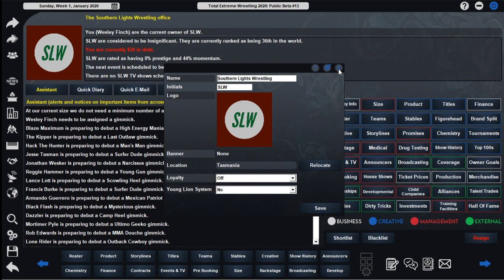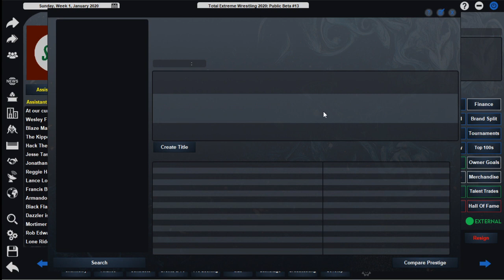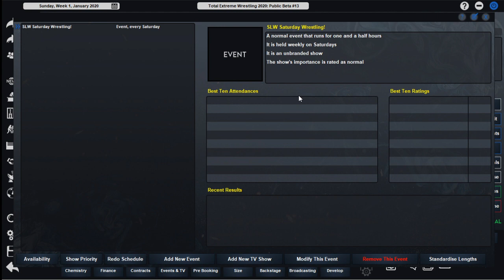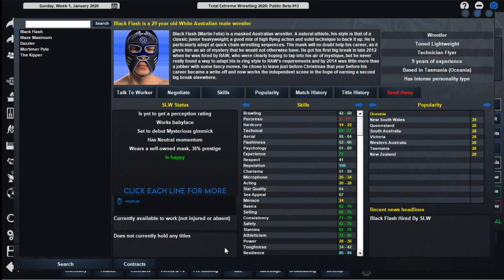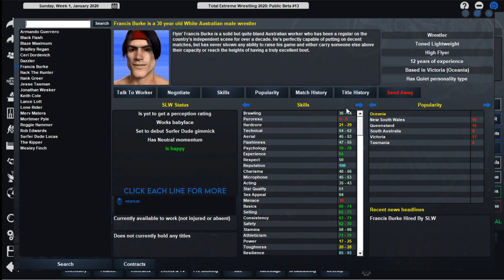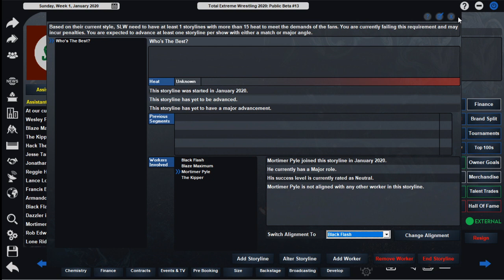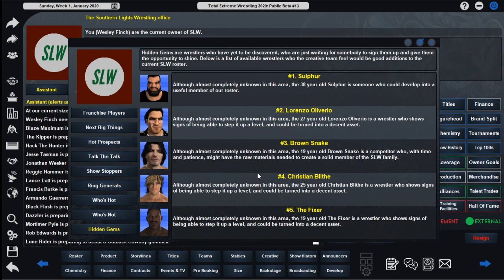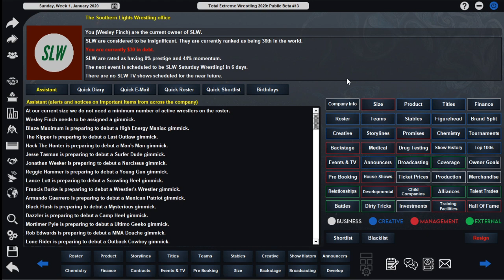TEW 2020 | Local to Global #1 : "Overview" | Cornellverse - Southern Lights Wrestling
We begin the Local to Global challenge in TEW 2020, starting from the most difficult place to so in the game - TASMANIA!